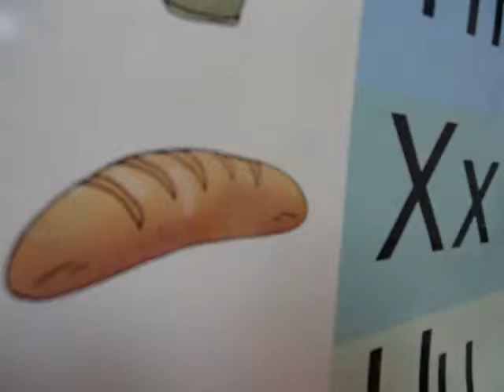Гуча,прваци, 20.4.2016.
ДУШО МОЈА,Певница при храму Светог Саве, Београд